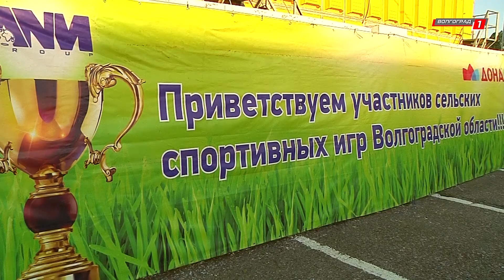Финальные соревнования 35-х летних сельских спортивных игр.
Финальные соревнования 35-х летних сельских спортивных игр прошли на волжском стадионе имени Логинова. За титулы и награды в 11 видах спорта - русской лапте, перетягивании каната, волейболе и мини-футболе сражались около 900 участников из 33 районов области.